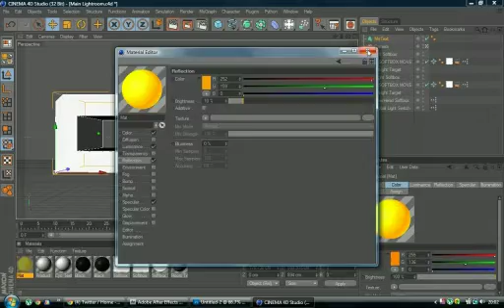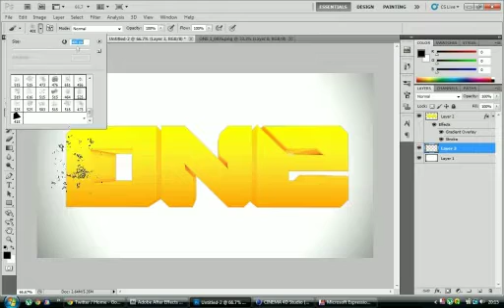SPEED ART | ONE.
basic shizz, pretty plain and easy, but if anyone wants to know how to do something, comment and i may do a tutorial:)